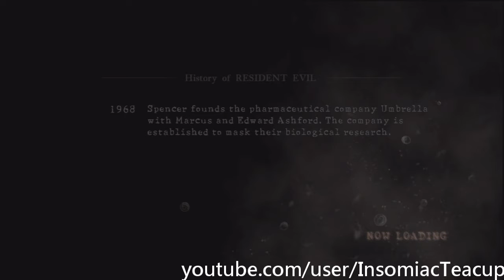RESIDENT EVIL 5: Chapter 2-3 'Savanna' (Normal)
Resident Evil 5 Campaign mode on Normal difficulty.
Soldier: Chris Redfield
Difficulty: Normal
Infinite Ammo: Off
Primary Weapon: Any
Other: Grenades, P. Mines, Bullet & Melee Vest, G+R Herb, First Aid Spray.